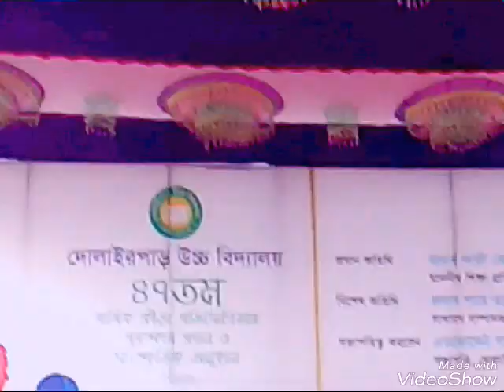Dolairpar high school 47th prize given ceremony